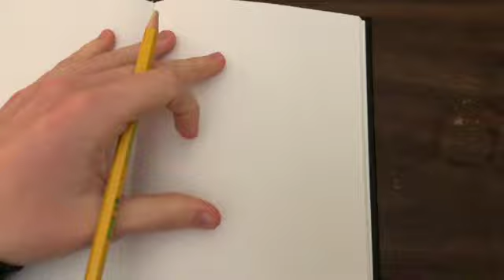Drawing Art On A Friday With Sean Taylor